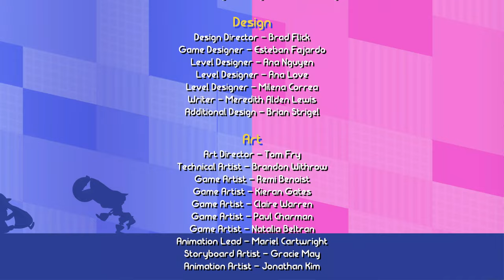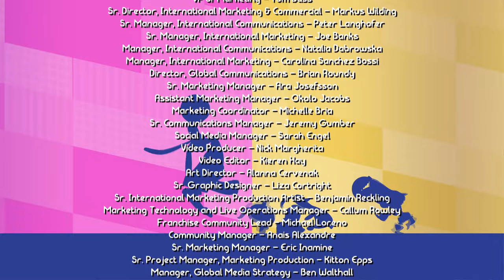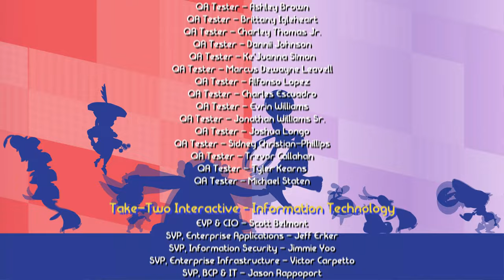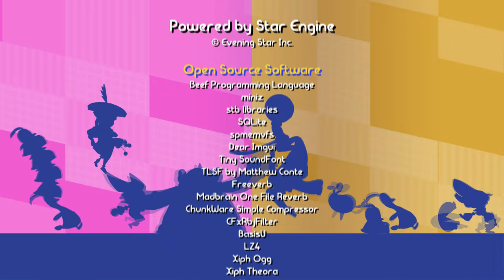[KONIEC] Penny's Big Breakaway - Walka z Imperatorem | Edditorium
3, 2, 1... YO! Dołącz do Penny i Yo-Yo w dynamicznej platformówce 3D pełnej innowacyjnej rozgrywki! Zaprezentuj swój katalog sztuczek i wykonuj imponujące kombinacje, aby Penny i Yo-Yo zaliczyli doskonały występ. Zawładnij sceną z tą żywiołową parą w Penny’s Big Breakaway.

Ten film odnajdziesz wyszukując:
Penny's Big Breakaway Edditorium 11-1 Kingdom Come PL
Penny's Big Breakaway Edditorium 11-2 Roll Out the Red Carpet Gameplay
Penny's Big Breakaway Edditorium 11-3 Razzle Dazzle Let's Play